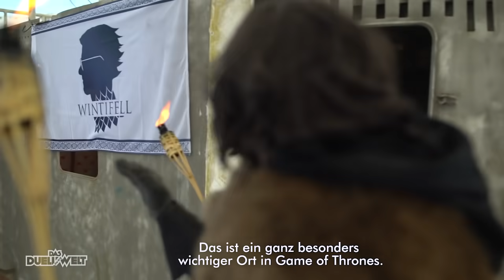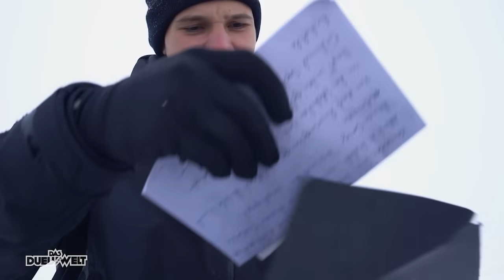Island: Eingesperrt im Eis! Wincent Weiss spielt für Frank Tonmann | Duell um die Welt | ProSieben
Bei Island denkt man direkt an spektakuläre, weite Landschaften: Epische Bergketten, reißende Flüsse und heiße Geysire. Der perfekte Ort also um Wincent Weiss in einen ultra-engen Gletscherspalt abzulassen, wo er einen Song performen soll - ohne von Eismassen zerquetscht zu werden. Easy! Da wärmt einen nicht mal das Lampenfieber.

Neue Abenteuer, neuer Modus: Der epische Kampf um den einzig wahren Weltmeister-Titel geht in eine neue Runde. Für den weltweiten Wahnsinn haben die beiden Kontrahenten den Kampf um Ehre und Stolz weiterentwickelt: Joko Winterscheidt und Klaas Heufer-Umlauf duellieren sich in „Das Duell um die Welt – Team Joko gegen Team Klaas“ auf ProSieben mit eigens zusammengestellten Teams rund um den Erdball.

Samstag, 20:15 Uhr auf ProSieben